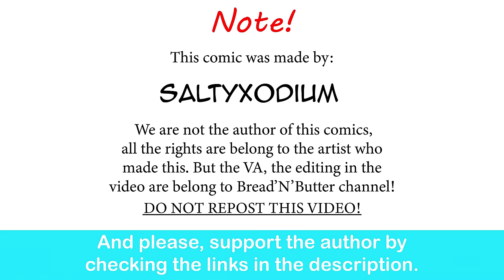Gardervoir Waifu Relationship Evolution| SaltyXodium comic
She's just went from Beta Gardevoir to Alpha Gardevoir in two panels!